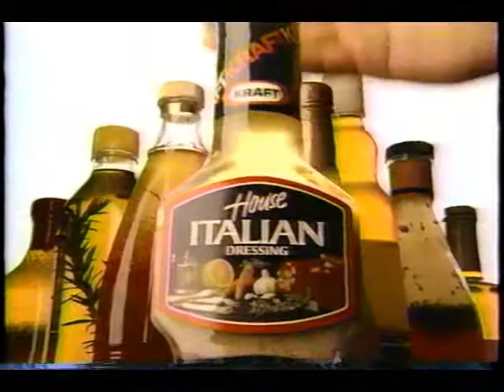Kraft House Italian Dressing